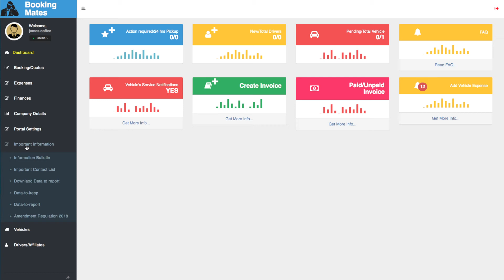Owner Op. Q71. What is 'Important Information'?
Owner Operator. FAQ.71. What is 'Important information'?
Here you have access to procedure recommendations as well as information regarding Incidents and Accidents and their management